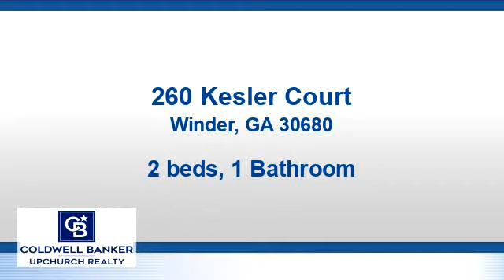Preview of the Residential for sale at 260 Kesler Court, Winder, GA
Move-in ready! Immaculate; needs nothing! This well-maintained 2BR/1BA home on a cul-de-sac has a brand new 16'x12' deck overlooking the spacious backyard and new fire pit. Hardiplank siding has been newly painted. All new PEX plumbing throughout the home. 4-year old HVAC system and water heater. Architectural shingle roof installed 4-years ago. Fresh interior paint and brand new luxury ceiling fans in living room and bedrooms. Wood-look laminate throughout living areas, tile flooring and double vanity in bathroom, & carpet and walk-in closets in both bedrooms. All kitchen appliances, washer and dryer, and all faux window blinds are included. Georgia Power LED security light in backyard. Older outdoor storage building needs some TLC. Conveniently located between 316 and I-85. This home has been lovingly maintained, and it shows!

Bedrooms: 2
Bathrooms: 1
Square Feet: 984
Price: $189,900